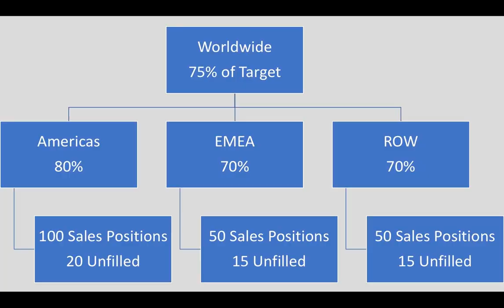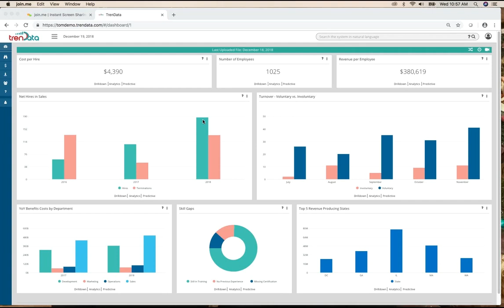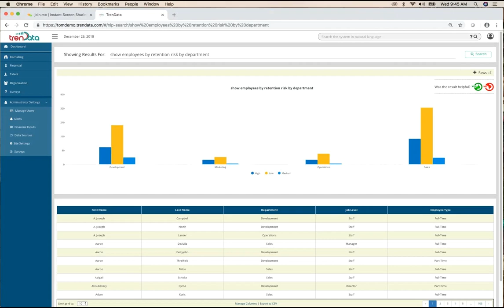Avoid Missing the Forecast with Predictive Analytics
It's never pleasant to miss the forecast. Too often there were not enough employees in place to bring in the necessary sales.

Before your organization forecasts numbers, it's imperative that you forecast people.

So how can organizations prevent or predict turnover so you're not entering the next forecasting term blindly? The answer is TrenData.com